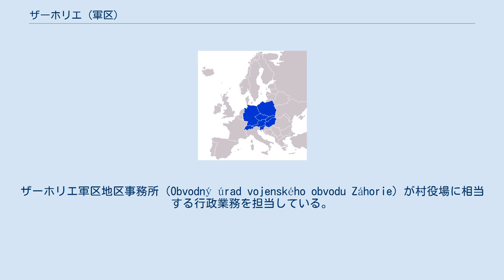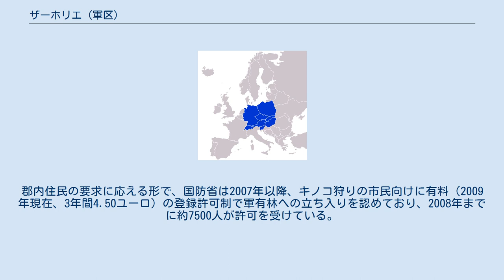ザーホリエ (軍区)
ザーホリエ （Záhorie）は、西部スロバキア、ブラチスラヴァ県マラツキ郡の軍区（Vojenský obvod）。
 国防省のザーホリエ軍事演習場（VVP Záhorie）、クヒニャ軍事演習場（VVP Kuchyňa）、トゥレツキー・フルフ軍事演習場（VVP Turecký Vrch）の3演習場を有する軍区。
チェコスロバキア独立の1918年に設けられた演習場を母体とするスロバキア国内で最も古い軍区である。
1950年に軍事演習場と軍有林区域が軍区化された。
 人口は2009年現在で230人。
ザーホリエ軍区地区事務所（Obvodný úrad vojenského obvodu Záhorie）が村役場に相当する行政業務を担当している。
 マラツキ郡内で最も広い面積を持つ行政区画で、郡総面積の29%を占め、多くが軍有林で占められている。
キノコ狩りのシーズンには許可なく立ち入る市民が多く、ロケット砲発射訓練が中断されたり逮捕者が出たりしている。
郡内住民の要求に応える形で、国防省は2007年以降、キノコ狩りの市民向けに有料（2009年現在、3年間4.50ユーロ）の登録許可制で軍有林への立ち入りを認めており、2008年までに約7500人が許可を受けている。